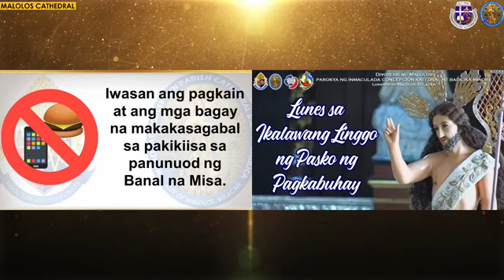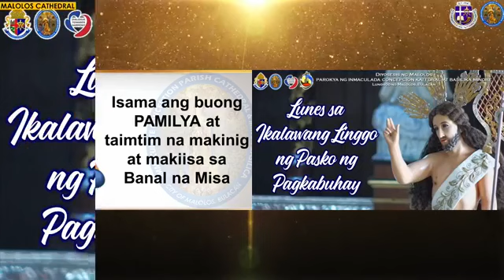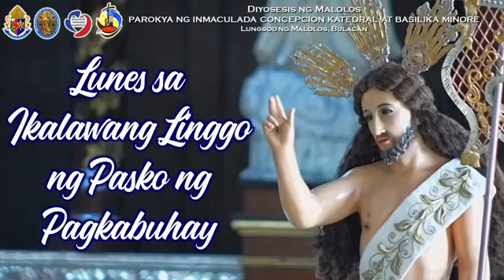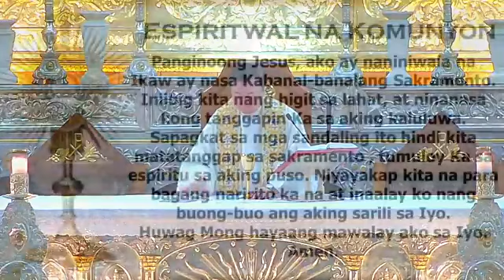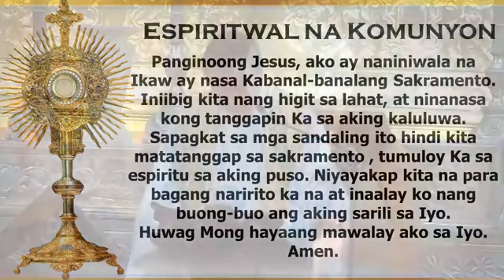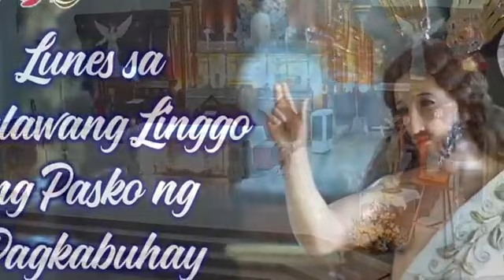Malolos Cathedral Livestream Mass | April 20, 2020